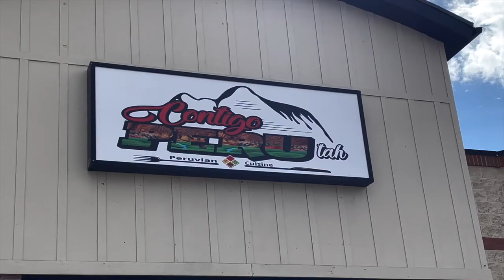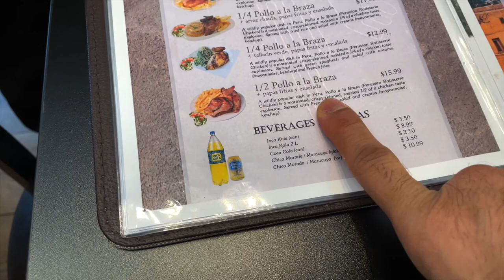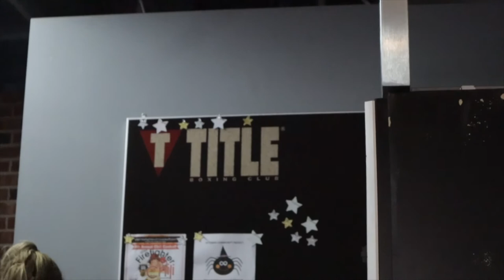this will fu*k you up